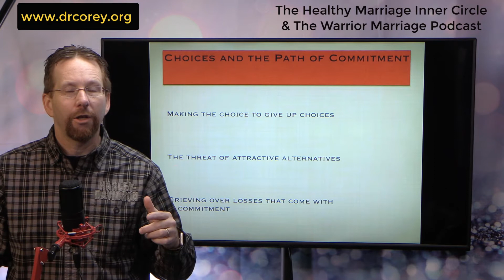Episode 213 - The Heart of Commitment Tools - Stanley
Find out more about Dr. Corey Gilbert and his work to serve families, leaders, marriages, and you! - empowering them to great strength, purpose, a more intentional future, and families and lives that impact the world for GOOD!
(Book a Workshop, Seminar, or Keynote)
(Listen anywhere to my podcast)
(Join my FREE FB Group for couples and parents)